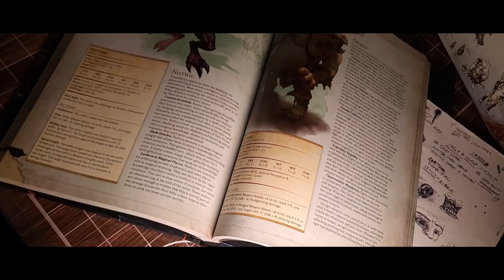The ESL Sessions Presenta: En mi Comunidad - Maestro del Dominio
Dentro del mundo fantástico, e historias de aventureros existen los que han ayudado en continuar el legado. Diseminado el sistema, historias de batallas épicas y lore de lo desconocido, ellos han traído el jugo a nuestras mesas.

A lo largo de 3 décadas, y un crecimiento velos exploraremos a uno de estos miembros, Dentro de estos grupos relativamente desconocidos y en veces olvidados. Comenzando en los principios de lo 90s y un trascurso al milenio y los anos 2000, escucharemos sus experiencias de joven, con primeras ediciones de juegos de mesas y rol. En partidas de Hero Quest, Vampiro, Pathfinder, y Dragones y calabozos, en la universidad, y su vida actual en el Distrito Federal.

Relatando sobre su parte dentro la evolución de estos sistemas y cultura niche, ya mas prominente en día. Mientras tanto llegaremos a que significado han tenido en la región céntrica del país, y a todo los que conviven… En mi comunidad.